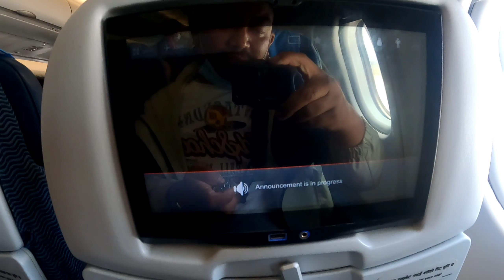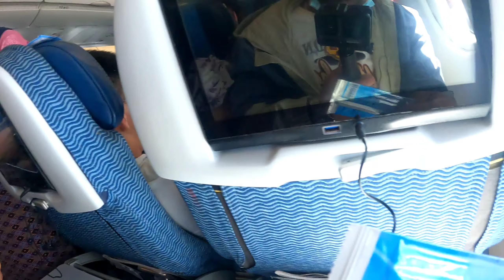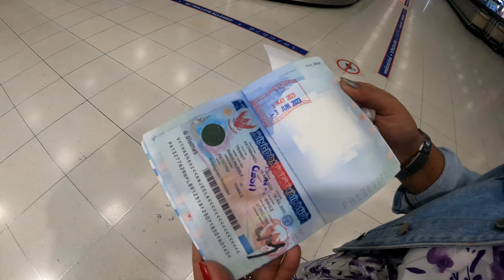Day: 1 KTM-BKK-SUBARNABHUMI AIRPORT-PATTAYA (THAILAND)